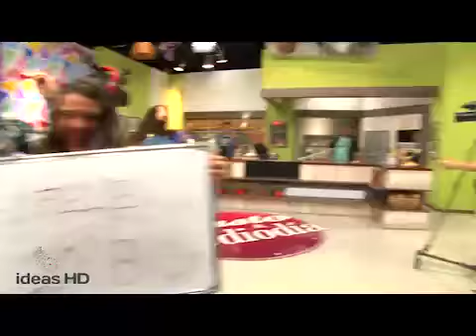Vídeo institucional @ideas hd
Video de Alejandro Abel Estilista